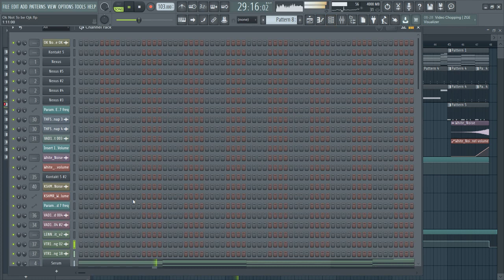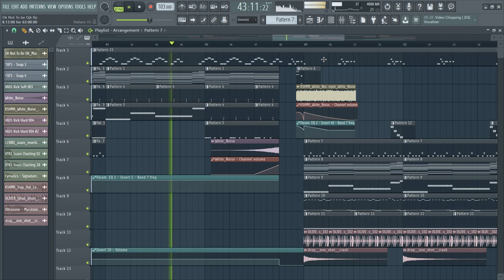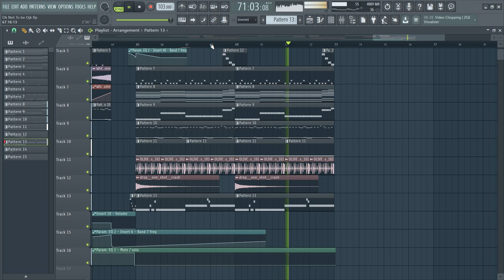[FREEFLP] Marshmello & Demi Lovato – OK Not To Be OK (FL Remake)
FLP -